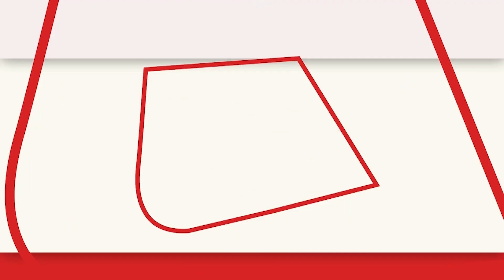Viral Video: खाना लेने निकले हिंदू-मुस्लिम दोस्तों को लोगों ने घेरा, बचाव करने वाले को चाकू मारा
मध्य प्रदेश(Madhya Pradesh) के इंदौर(Indore) का एक वीडियो सोशल मीडिया (Social Media)पर वायरल हो रहा है. दरअसल यहां हिंदू लड़का अपनी मुस्लिम दोस्त के साथ खाना लेने निकला था लेकिन रास्ते में उसे लोगों ने घेर लिया और उसके बाद उसके साथ बहस शुरू कर दी. इतना ही नहीं बचाव करने आए लोगों पर भी चाकू से हमला कर दिया. पुलिस ने इस मामले में 7 आरोपियों को नामजद किया है.